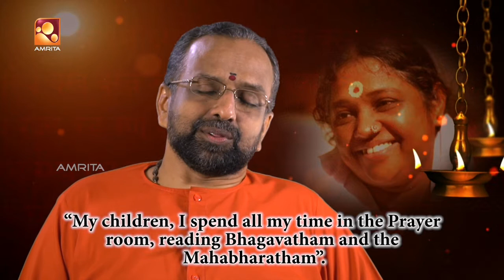Sandhyadeepam|സന്ധ്യാദീപം - Ep:5th Nov 18 | Lalithaamritam | Amritam Gamaya